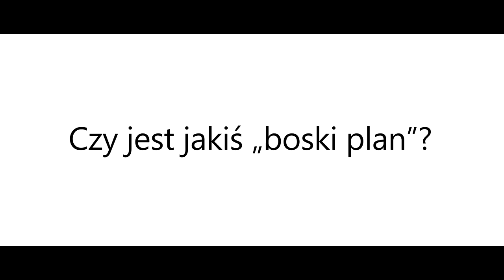Czy jest jakiś boski plan? – Mateusz Gańczarek-Rał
Student filozofii odpowiada na pytanie, czy jest jakiś boski plan?

3. "Stale Mate", Jingle Punks;
5. "The Sound of Silence" Simon & Garfunkel